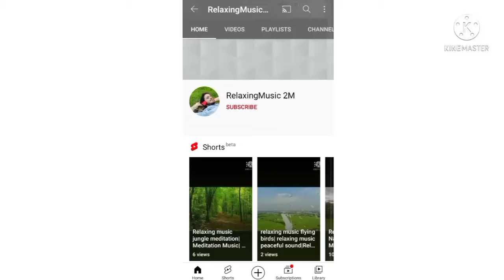Relaxing Morning Sound | Relaxing Music